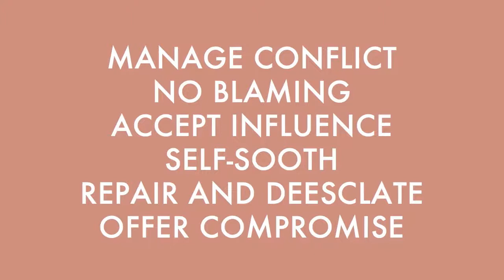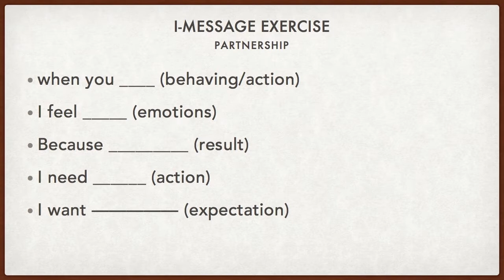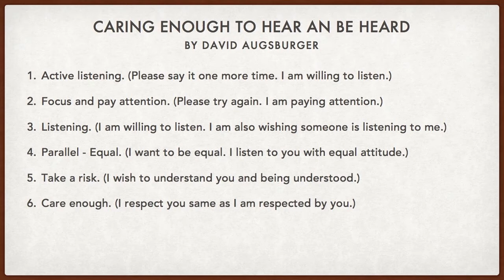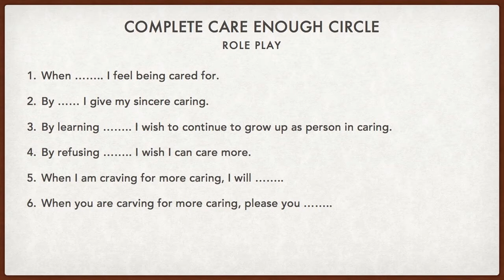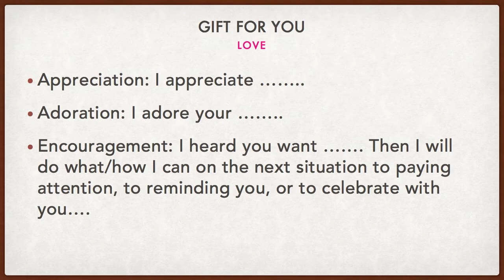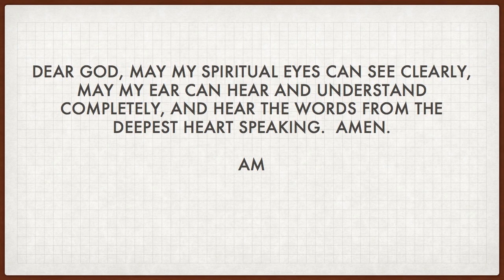Marriage Workshop 3 (4.25.2021)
Topic: Getting the Love You Want
Speaker: Dr. Jill Kuendig